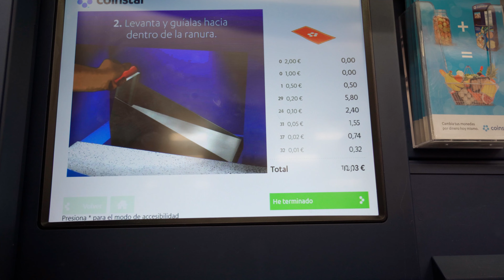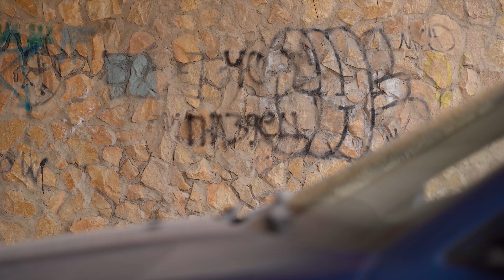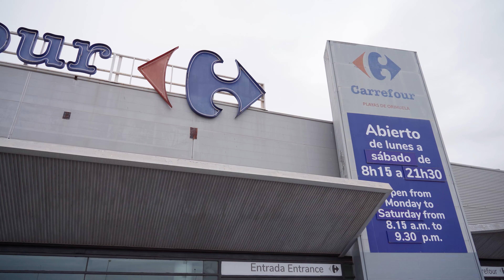Помогала | Сезон 2 | Серия 1 – Окупас поневоле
Феномен "окупас" перерос исключительно испанские рамки, став интересным культурным и социальным явлением. Окупас, взламывая чужое жилье и заселяются, за частую приводя недвижимость в негодное состояние. Главный персонаж нашего сериала "Помогала", Семен, всегда на высоте и не упускает возможности легкой наживы. В этот раз он подсовывает свои идеи Григорию, который, не подозревая ничего, соглашается взять на себя роль окупас. Ведь в то время как он занимается обычным обслуживанием порядочных граждан, желающих продать свой дом в Испании, Григорий также прикрывает деятельность окупас, добавляя в сериал элементы хитроумного плана и веселых приключений.

В главных ролях:
Роман Антонов
Ярослав Левашов
Ян Вайнрух

Оператор и монтаж:
Алег Баранау